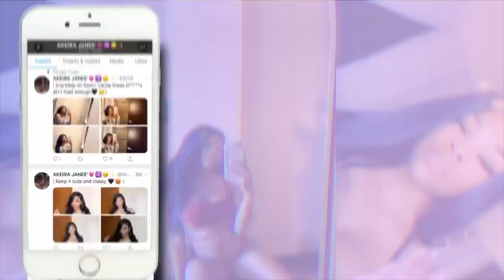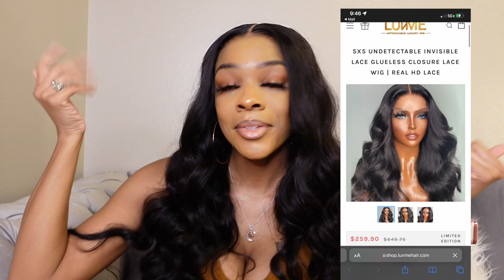THE BEST 😱😍HD LACE CLOSURE WIG! Very beginner friendly ft. LUVME HAIR💜💜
APPs

AGE: 23
BIRTHDAY: Aug 1st
CAMERA: Sony ZV-1
EDITING SOFTWARE: IMovie